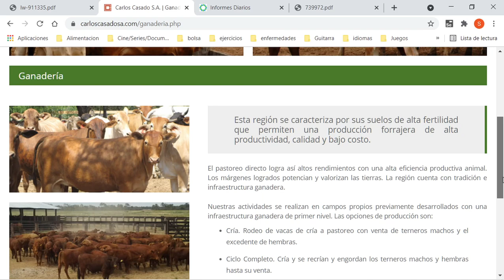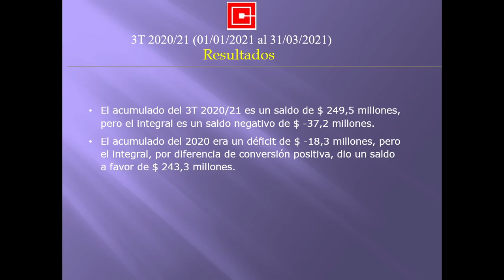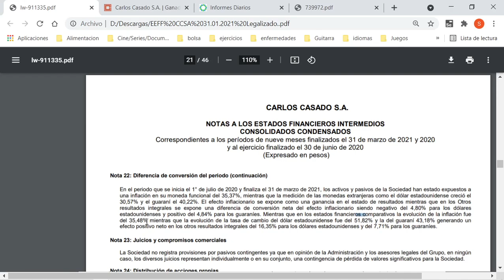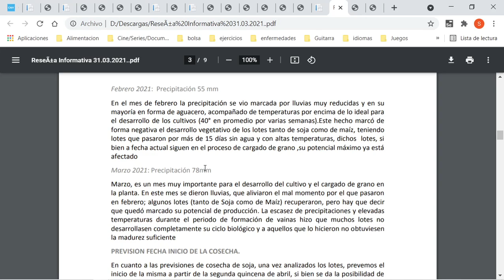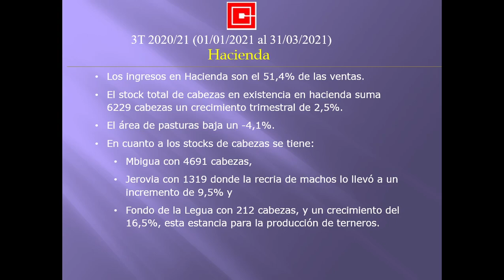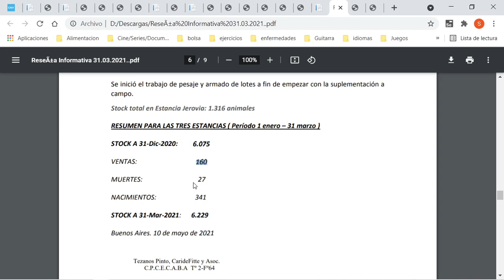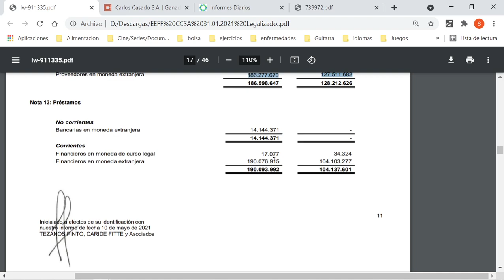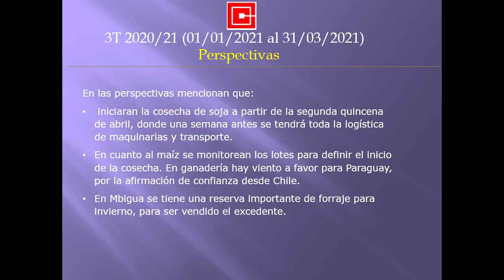CADO - CARLOS CASADO S.A. 3T 2020/21 (01/01/2021 - 31/03/2021)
CADO – CARLOS CASADO S.A.
Fabricación de Extracto de Quebracho y Explotación de Montes y Estancias.

El acumulado del 3T 2020/21 es un saldo de $ 249,5 millones, pero el integral es un saldo negativo de $ -37,2 millones. El acumulado del 2020 era un déficit de $ -18,3 millones, pero el integral, por diferencia de conversión positiva, dio un saldo a favor de $ 243,3 millones.

Aspectos relevantes: El principio de 2021 muestra un empeoramiento en el contexto de emergencia sanitaria, lo cual lleva a Paraguay a bajar sus estimaciones de crecimiento en 3,5%. Sin embargo, como punto positivo es el aumento del precio de la soja en el trimestre del 16,9%. La zafra 2020/21 comenzando por la soja, ha mostrado niveles estables por clima favorable. En cuanto a la ganadería ha crecido entorno promedio al 26%, por el crecimiento de envíos a Chile, seguido por el ruso. Las lluvias ayudaron en la alimentación del ganado y se han hecho inversiones en estancias mbigua (1 y 2) para optimizar el uso de las reservas de agua.

El resultado bruto da $ 166,1 millones, un 246,8% más que el año pasado, impulsado por cambio de valor razonable en la hacienda, con saldo superavitario de $ 80,8 millones, el 3T 2019/20 se imputó un negativo de $ -33,1 millones.  Los activos biológicos suman $ 632,5 millones, un 88,7% más que el fin del 2019/20, por el acopio de sementeras.

Los ingresos en Hacienda son el 51,4% de las ventas.  El stock total de cabezas en existencia en hacienda suma 6229 cabezas un crecimiento trimestral de 2,5%. El área de pasturas baja un -4,1%. En cuanto a los stocks de cabezas se tiene: Mbigua con 4691 cabezas, Jerovia con 1319 donde la recria de machos lo llevó a un incremento de 9,5% y Fondo de la Legua con 212 cabezas, y un crecimiento del 16,5%, esta estancia para la producción de terneros.

En agricultura: se sembró soja en 5476 has, 1230 has de maíz y 200 has de cobertura (Ruzizizensis), se observaron plagas de caracoles en la soja y cigarritas para el maíz, permitiendo sortear este contratiempo con mayor compra de insecticidas. Además, la sequía de Febrero hizo que muchos lotes no desarrollen completamente su ciclo biológico. Se cerró en febrero un contrato de venta a futuro por 4000 toneladas de soja.

Los gastos de naturaleza acumulan $ 164,7 millones una baja del -7%, donde destacan las caídas de gastos de insumos para la agricultura en un -67% y fletes y seguros en un -70,7%. Los sueldos y jornales suben 13,9% y los honorarios por servicios aumentan un 65,8%.

Los resultados financieros y por tenencia dan un positivo de $ 264,7 millones, un incremento del 93,4% interanual por diferencia de cambio positiva.  Los pasivos financieros y deudas alcanzan los $ 614,1 millones, un alza del 24% en 9 meses, en moneda extranjera es el 80%, con dólar a $92.  El flujo de efectivo es de $ 25,5 millones, siendo un 106,7% superior al 3T 2019/20, aunque la disminución es de $ 32,7 millones de pesos, principalmente por toma de préstamos.

En las perspectivas mencionan que iniciaran la cosecha de soja a partir de la segunda quincena de abril, donde una semana antes se tendrá toda la logística de maquinarias y transporte. En cuanto al maíz se monitorean los lotes para definir el inicio de la cosecha. En la ganadería hay viento a favor para Paraguay, por la afirmación de confianza desde Chile. En Mbigua se tiene una reserva importante de forraje para invierno, para ser vendido el excedente.

La liquidez baja de 1,66 a 1,35. La solvencia baja de 8,04 a 5,97.
El VL es de 31,6. La Cotización es de 30,45. La capitalización da 3751,4 millones.
La ganancia por acción acumulada es de $2. El PER proyectado es de 11,28 años.